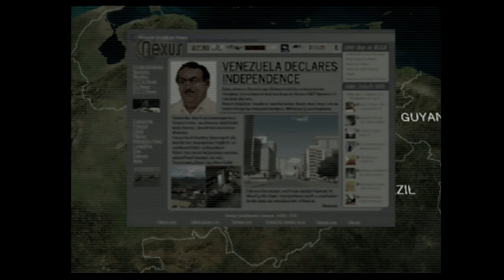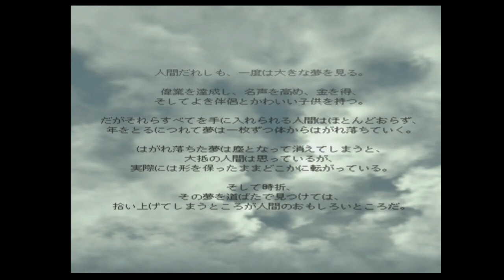フロントミッション４ ステージ2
再生リスト

ストーリー
2096年、E.C.ドイツ軍の基地が襲撃されたことを発端とし、E.C.とUSNの全面戦争の危機にまで発展。
一方、同時期にU.S.N.ベネズエラ州が独立宣言をし、中央政府は鎮圧部隊を派遣。紛争へと突入する。
一見、無関係とも取れる二つの事件が、実は同じ陰謀から引き起こされたものであった…